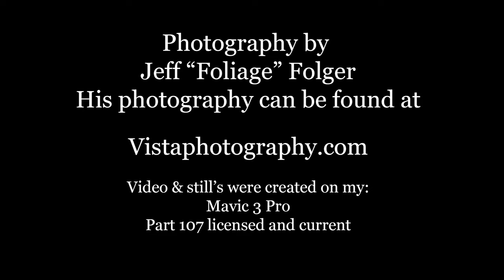Marblehead fireworks 2023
A foggy night in Marblehead Massachusetts and Most people missed out on the show because the explosions were going off above the fog bank. There was no fog as you approached the land so as I looked up I had a clear view of my drone directly overhead and it looked across the top of the fog bank. I made those other spectators who were near me happy because they could look over my shoulder and see what was happening out over Marblehead Harbor. They still got to go ahhh and ohhhh but while looking at my small screen.
I am part 107 certified since May of 2021